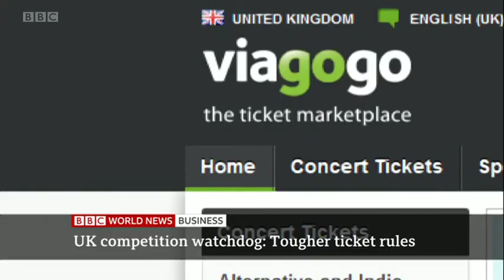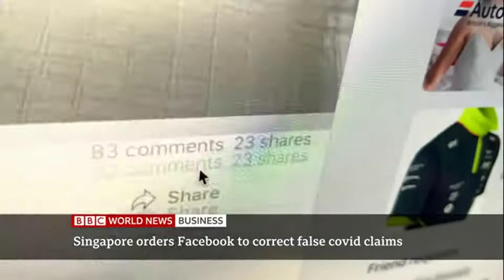20210817 BBCBiz A